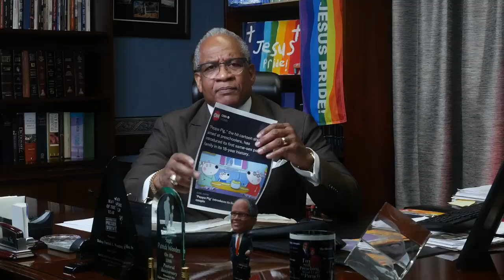"Inventors of Evil Things" | Bible Study - Tonight @ 7:30pm EST